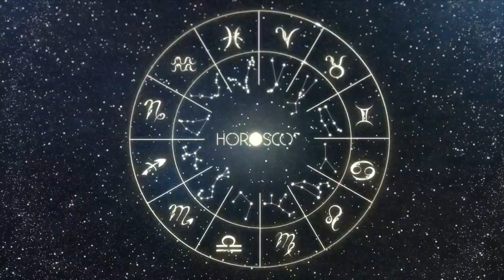Today Horoscope SCORPIO July 16, 2023